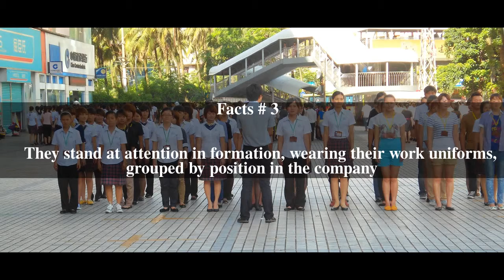Pre-work assembly Top # 6 Facts